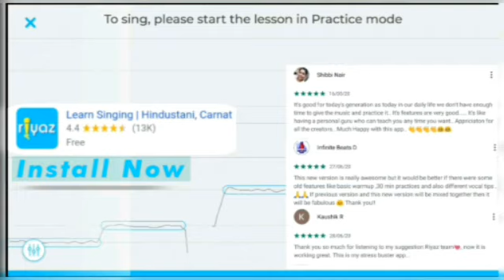"हाय शरमाऊं"- फिल्मी तर्ज भजन | How to Play Harmonium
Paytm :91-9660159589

Bank Details are here:
Bank:  स्टेट बैंक ऑफ इंडिया
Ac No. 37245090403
Ifsc:   SBIN0031400
NAME : Anita Meena

Or
Bank:  इलाहाबाद बैंक
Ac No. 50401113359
Ifsc:   ALLA0212643
NAME : Anita Meena

धन्यवाद !!

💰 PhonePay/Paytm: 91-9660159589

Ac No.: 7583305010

IFSC: IDIB000M158